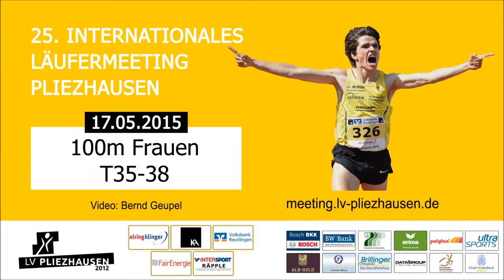100m Frauen T35-38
Aufnahmen vom 23. Int. Läufermeeting ("Meeting der krummen Strecken") im Schänbuchstadion von Pliezhausen am 12. Mai 2013